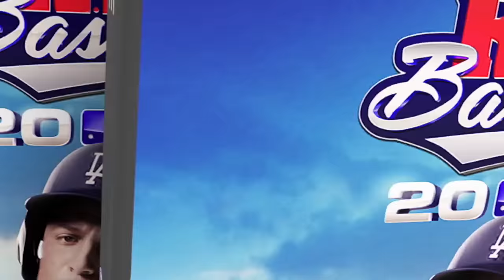R.B.I. 17 - Come Ready to Play!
R.B.I. Baseball 2017 returns with fast-paced MLB action. Packed with all your favorite teams, players & ballparks. Visit RBIGAME.com